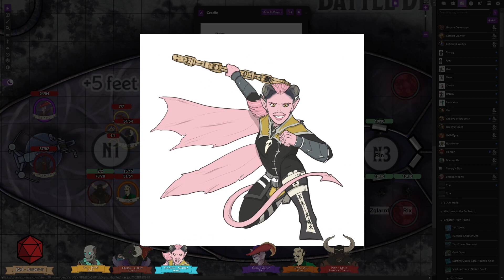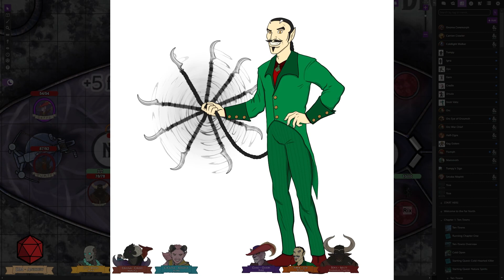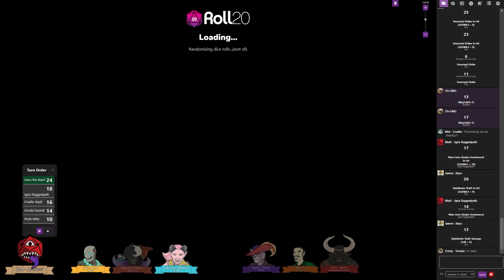Frostmaiden Campaign Ep. 25: Ascended | The Dirty Rollers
Dungeons & Dragons, Icewind Dale: Rime of the Frostmaiden Episode 25! With the psi crystal secured, the party returns to the downed nautiloid ship. Ursula gains some new info from the gnome ceramorphs, and rewards are given for a job well done. Also, slimy coif.

*DM's note: I realized there was a chance to add some more lore to Yssa after I had previously told Ursula these ceramorphs didn't know much about her, so I called an audible and changed it up a bit. It'll pay off down the line!

Merch!

Thumbnail: Crissy!
Logo, video intro, editing, and outro by Crissy Irwin.
Character art, token art, and reactive images by James Grant.